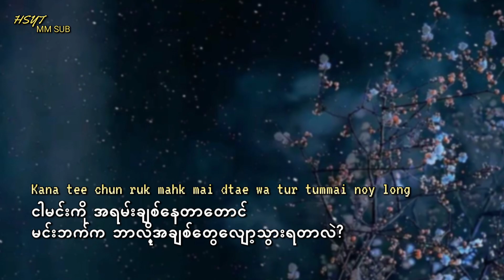[Mm sub] จากคนหนึ่ง…ถึงอีกคน / From One Person To Another